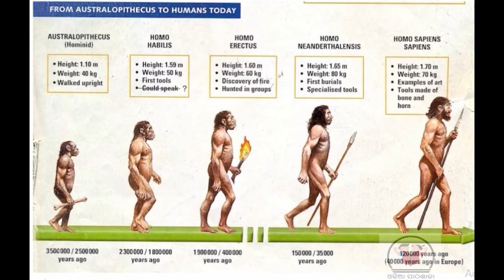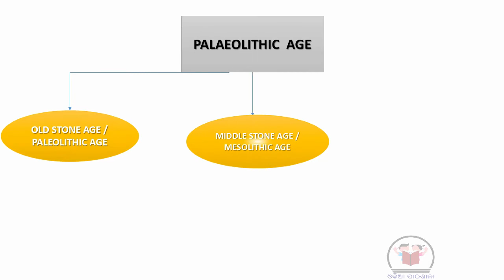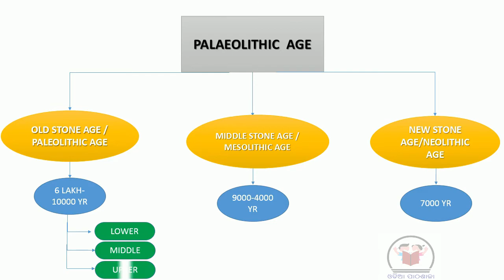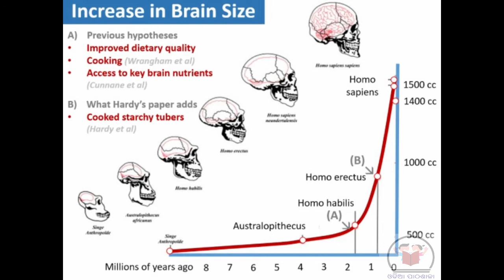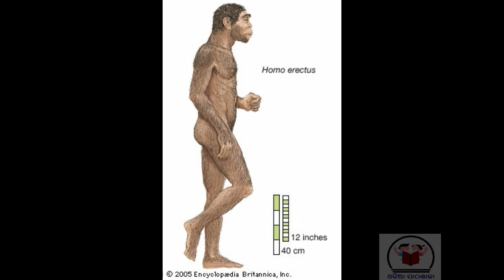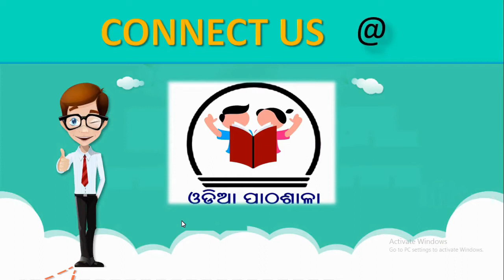ANCIENT HISTORY(PART-2)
Before watch this..WATCH ..PART 1 ANCIENT HISTORY(highly recommend)

KNOW FROM PRE-HISTORY.